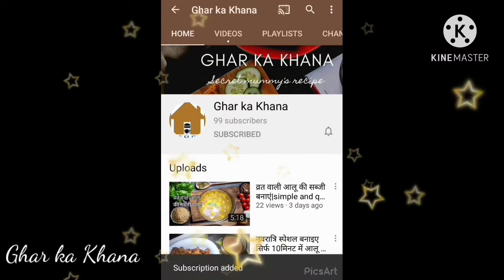How to make Milk Cake at home Kalakand recipe in hindi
Hello everyone here's mouthwatering recipe which is made of milk which is very easy and simple recipe you all can try .
Try this recipe in festivals or whenever you want
if you like the recipe don't forget to